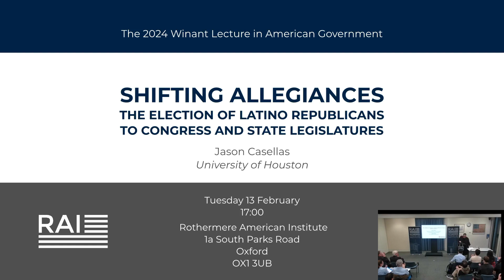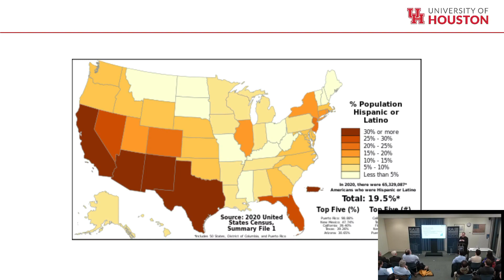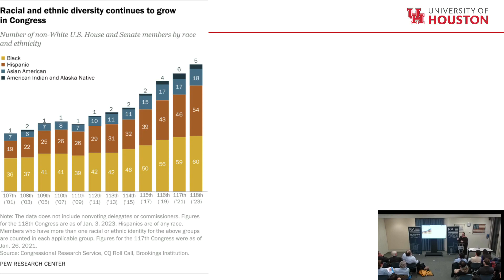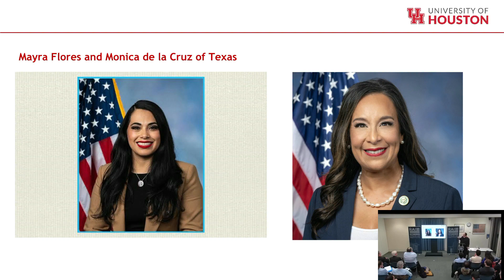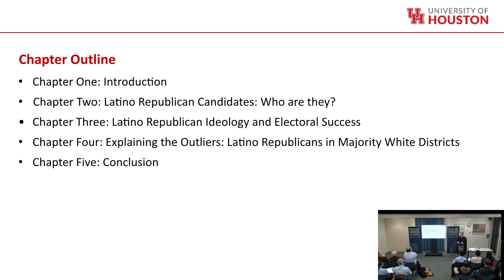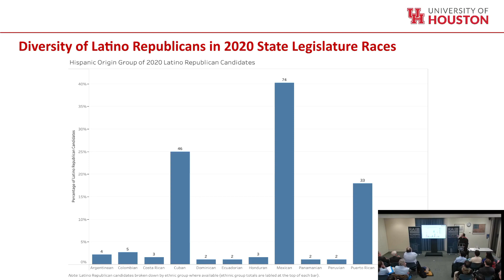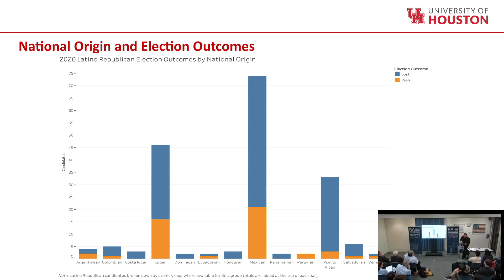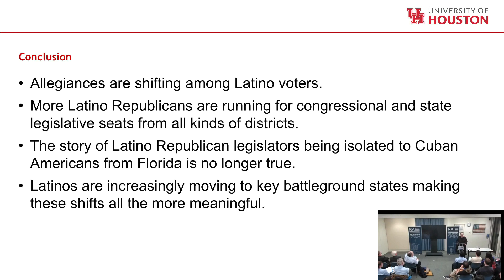Shifting Allegiances: The Election of Latino Republicans to Congress and State Legislatures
The 2024 John G. Winant Lecture

Jason Casellas (University of Houston)

Since 2018, we have seen a growth of Latino Republicans running for and winning at both the state and federal levels in places that one would not expect. This lecture will explain who they are, where they are running, who is winning, and their impact once in office.

Jason Casellas specializes in American politics, with specific research and teaching interests in Latino politics, legislative politics, and state and local politics. He is the author of Latino Representation in State Houses and Congress (New York: Cambridge University Press). He is the recipient of numerous fellowships and awards, including a Princeton Fellowship, an American Political Science Association Fellowship, a Ford Motor Company Fellowship, the Samuel DuBois Cook Postdoctoral Fellowship at Duke University, and a United States Studies Centre Postdoctoral Fellowship at the University of Sydney (Australia).